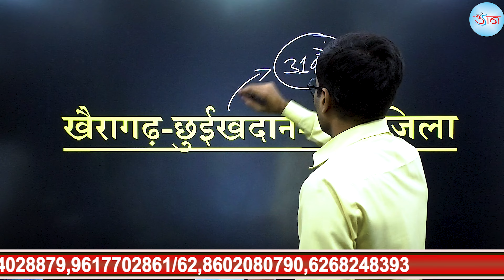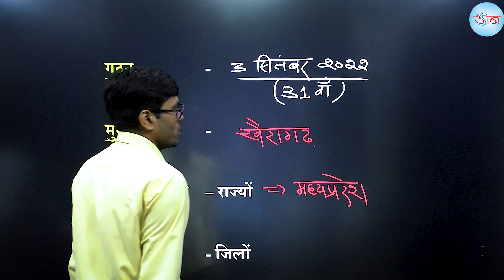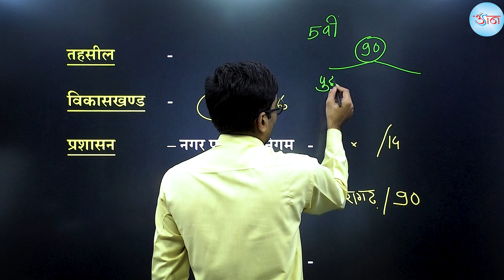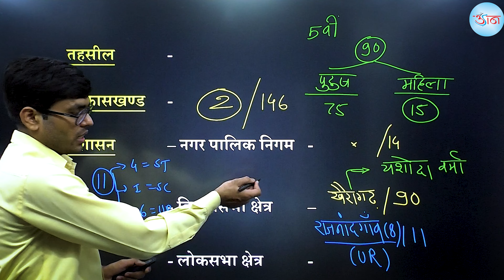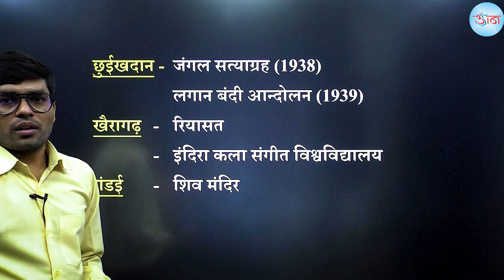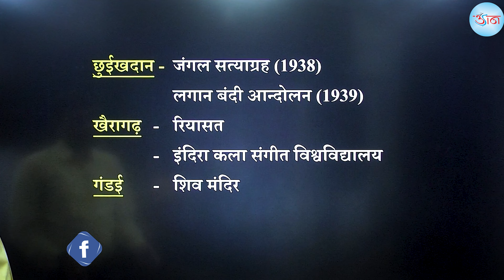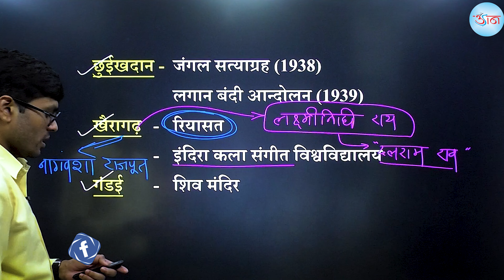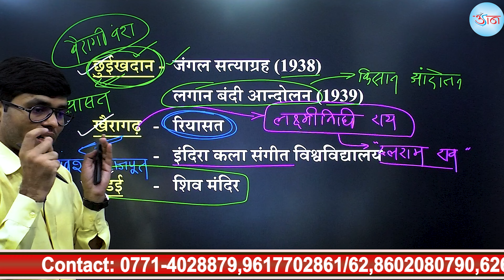CGPSC, CGVYAPM की सभी परीक्षाओं हेतु अति महत्वपूर्ण ||| खैरागढ़- छुईखदान-गंडई जिला ||| 31 वां जिला